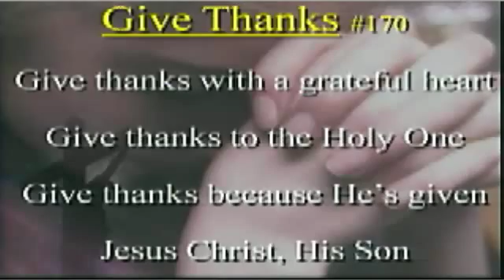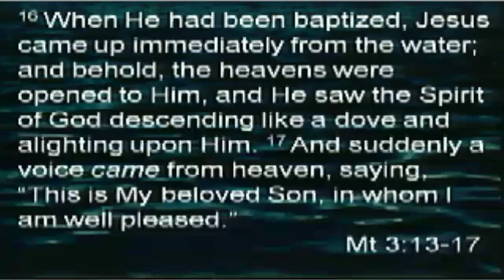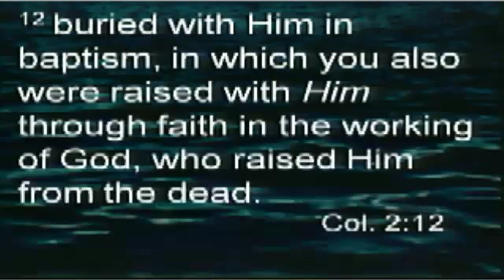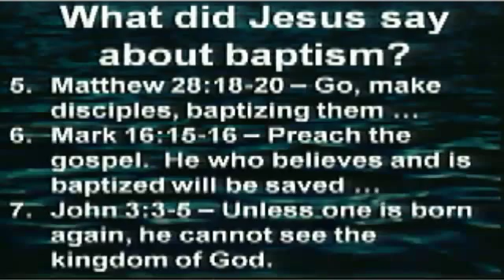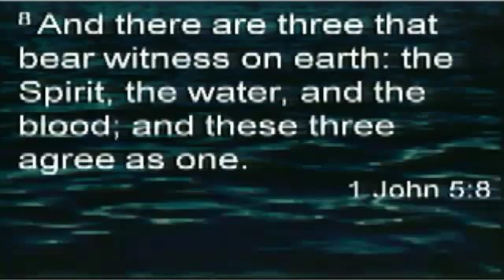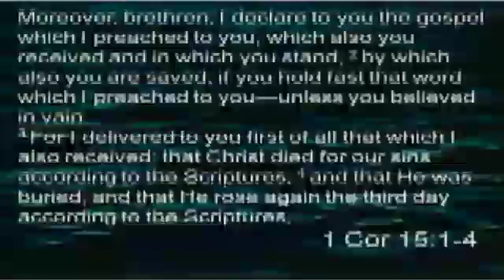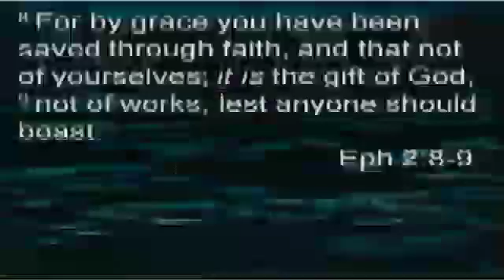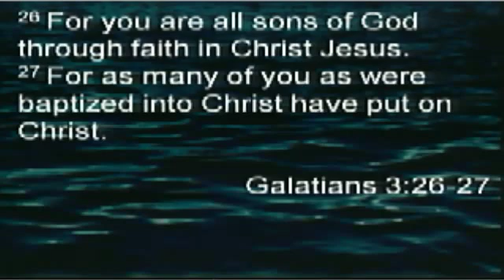AM Service, 3 20 16